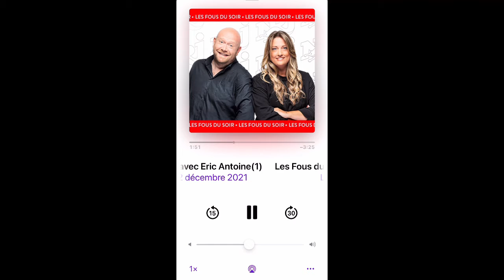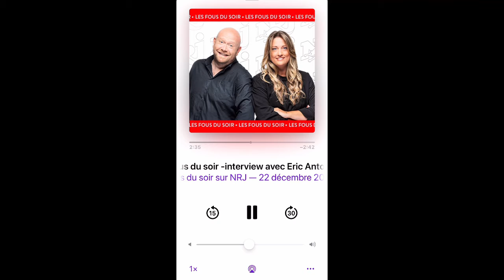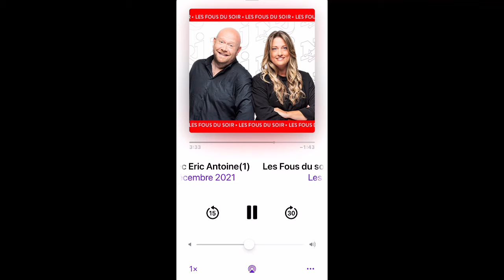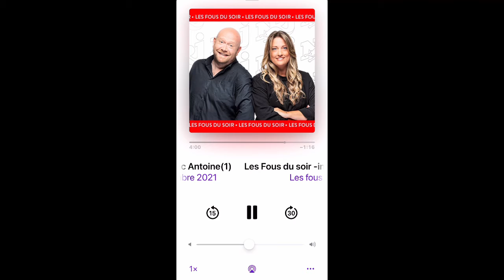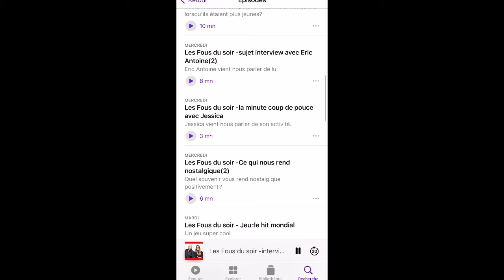Éric Antoine NRJ Belgique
Éric était à NRJ Belgique ce 21 décembre voici son passage dans l'émission les fous du soir